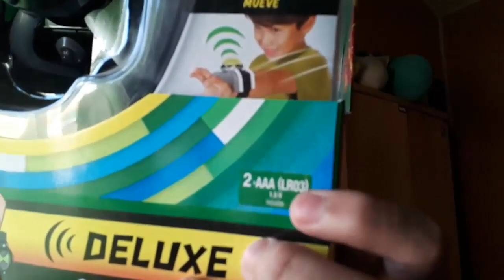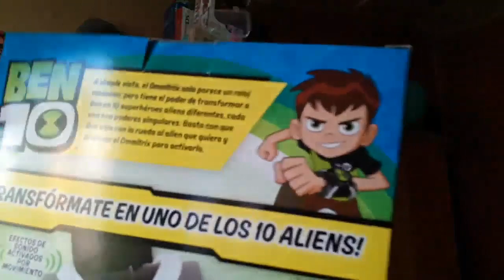OMNITRIX DELUXE EN LATINO - BEN 10 REBOOT | Review #16 | Playmates Toys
▼ ¡NUEVO VÍDEO! ▼
Hola! Soy RoVin, en este vídeo PORFIN haré la review del Omnitrix Deluxe, el que se encuentra en Español Latino, usando un nuevo estilo de vídeos.

✔ OMNITRIX DELUXE EN ESPAÑOL LATINO - BEN 10 REBOOT
✑  RoVin 10